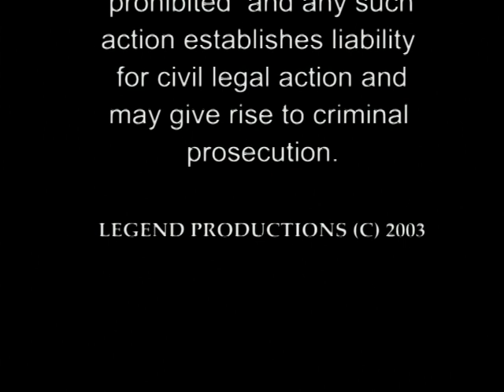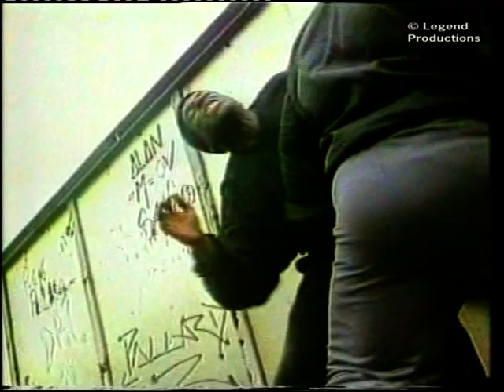Elwin Hall V 1